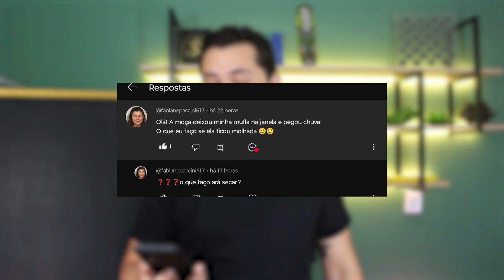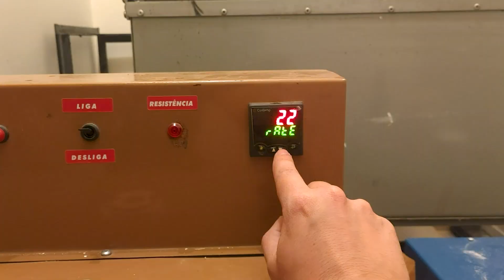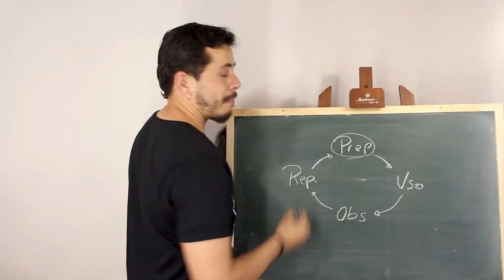Mufla Molhada Funciona? Como consertar uma Mufla que molhou?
São 36 horas de aulas Teóricas e Práticas que farão você realmente APRENDER a Vidro Fusão da forma correta com aulas Simples e Objetivas.

Cada um dos Módulos e Materiais Didáticos foram montados de forma que qualquer pessoa, iniciada ou não na Vidro Fusão, possa absorver todo o conteúdo do curso sem qualquer dificuldade. Além, claro, dos Bônus que agregarão muito mais valor a tudo o que foi aprendido.

O Curso é 100% online e o acesso a TODO O CONTEÚDO é imediato.
Essa Promoção irá acabar assim que as vagas forem preenchidas!

Cursos:
Bijuteria de Valor 2.0:

Op 3 OBS: Esse é o Caulim Branco

Links dos materiais básicos:
- Muflas
Grande:
Opção 1
Opção 2

- Alicates
Bico de pato
Desbaste:

Kit alicates e cortador:

Cortador de Garrafas:

Cortador Circular:

- Cortador de Vidro
Toyo Pistol Grip
Toyo TC-21v

Lixadeira elétrica
Op 1
Op 2
Op 3
Op 4
Teste por 7 dias. Caso não goste, basta um único e-mail e você terá seu dinheiro de volta.
✔ PRECISAMOS DA SUA AJUDA, PODE NOS AJUDAR?
✔ DEIXE SUA DÚVIDA OU COMENTÁRIO
✔ COMPARTILHE COM MAIS "FUSINGNISTAS"